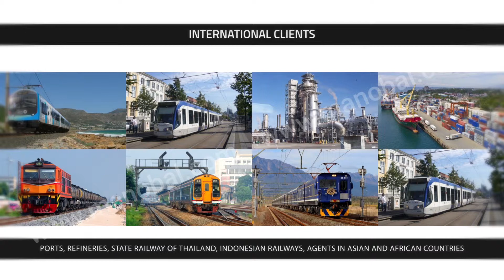Manobal Showreel 2018 2019 Video Shooting